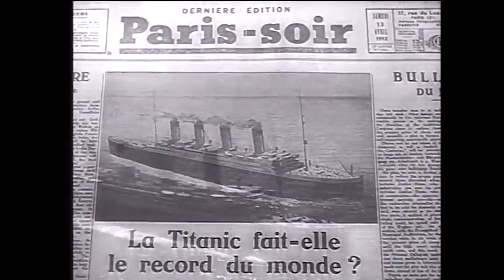Nazi Titanic: Night And Ice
John tells the boys about Joseph Goebbels and the Third Reich's film "Titanic," a movie that led to the director's execution and more deaths on board a ship than the Titanic itself.